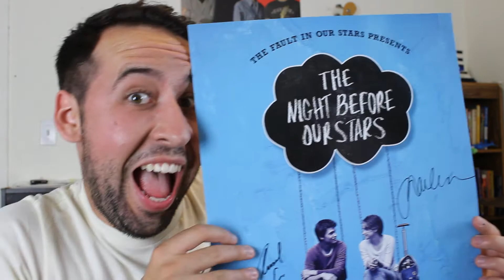The Fault in Our Stars Advanced Screening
Nathan talks about Rose and his experience watching The Fault in Our Stars at a special pre-release advanced screening!

Do you love nerdy, goofy, funny, and science-minded things? We do! NathanAndRose is a channel hosted by Nathan Hutchcraft and Rose Reynolds.